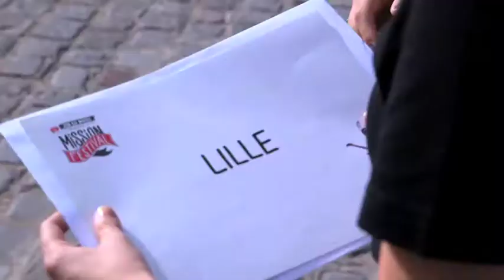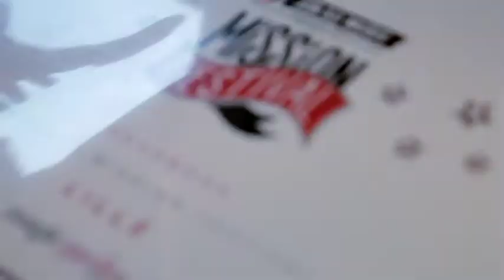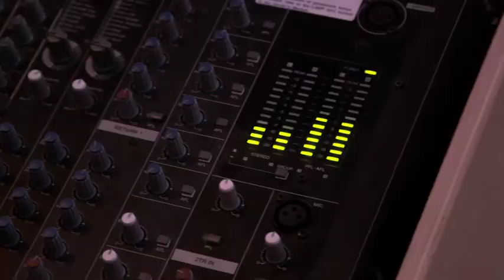Job So Music x Magic Garden - Mission Festival Episode 1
Découvrez le début des aventures des 8 managers sélectionnés pour accompagner Dave Dario et les Starliners dans leur folle tournée de l'été ! Pour ce premier épisode, les deux équipes se sont rendues à Argelès-sur-mer et à Lille.